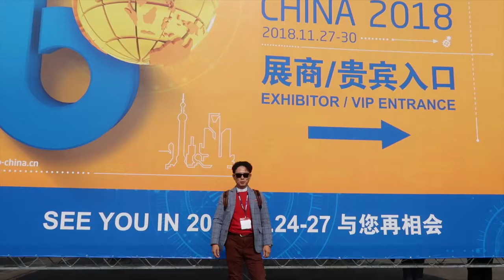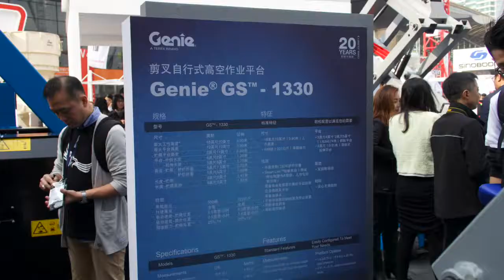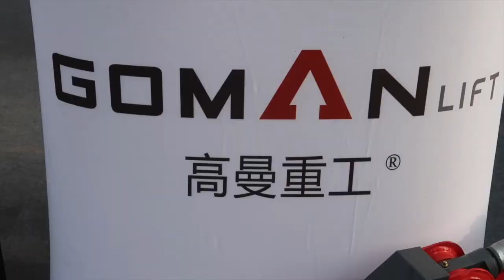SHANGHAI BAUMA 2018 동원리프트-Genie초청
Albert(G.M/DONGWON) was invited at Shanghai Bauma 2018 by Genie Korea. He had a great time to learn a lot from this show.
As a token of appreciation, he made a video clip to share with his partners.